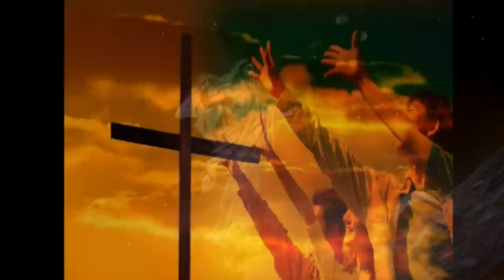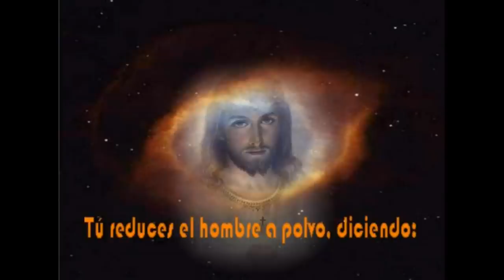Cristo E Liberazione Pope John Paul II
Es bueno dar gracias al Señor, hacer música a su nombre, oh Altísimo; tus obras, oh Señor, me han hecho feliz, por  la obra de tus manos grito de alegría. Oh Señor, cuán grandes son tus obras!
Yo soy la luz del mundo: el que me sigue - dice el Señor - tendrá la luz de la vida.
No tengas miedo. No te conformes con la mediocridad. Boga mar adentro, y echad vuestras redes para pescar.
Si hemos muerto con él, con él vivimos.
Si soportamos la prueba, también reinaremos con él.
Si lo negamos, también él nos negará.
Antes que naciesen los montes, o fuera engendrado el orbe de la tierra, desde siempre y por siempre tú eres Dios. Tú reduces al hombre a polvo diciendo: "Retornad, hijos de Adán". Mil años en tu presencia son un ayer, que pasó, una vela nocturna.
No tengáis miedo, ¡ésta es la libertad con la que Cristo nos ha liberado!